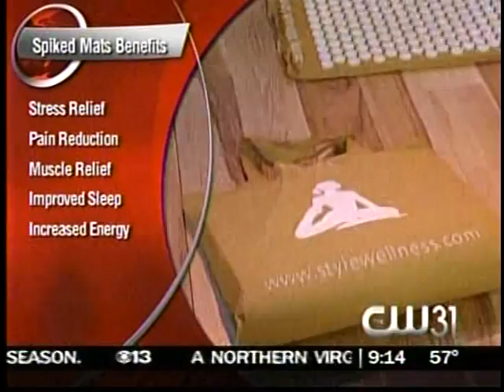4: StyleWellness Acumat - Acupressure Spike Mat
Acupressure mats (aka acumats, spike mats) from StyleWellness featured on Good Day Morning show: part 4